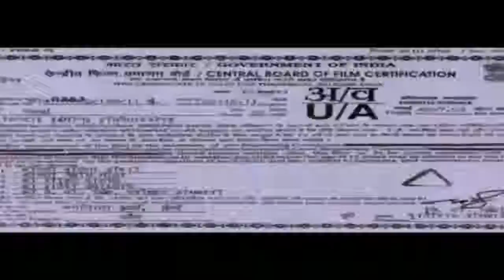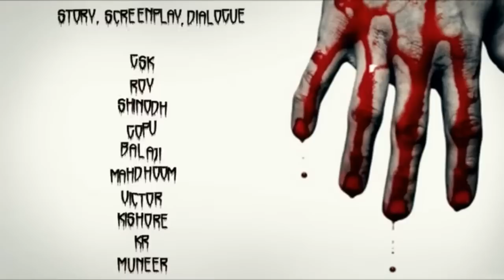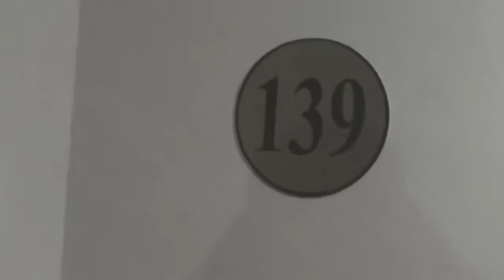A Gsk Film